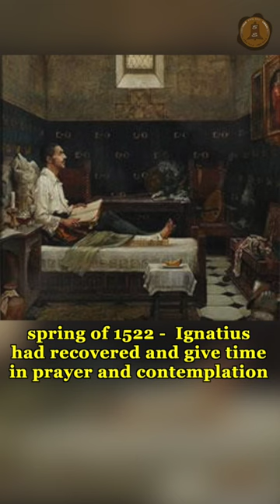Hagios : Saint of the Day (July 31) - Saint Ignatius of Loyola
Saint Ignatius Loyola, born as Inigo Lopez de Loyola in October 1491 in Azpeitia, Spain. He fought in several battles under the leadership of the Duke of Najera and in 1521 while defending the town of Pamplona against French attack, Ignatius was struck by a cannonball in the legs. By the spring of 1522, Ignatius had recovered enough to leave the bed, and giving time in prayer and contemplation helped him to understand himself better. He founded the Society of Jesus also known as the Jesuits, living the Ignatian Spirituality. He died on July 31, 1556, in Rome.

Trivia
Ignatian spirituality is a Catholic spirituality with the main idea of spirituality comes from Ignatius's Spiritual Exercises, the aim of which is to help one "conquer oneself and to regulate one's life in such a way that no decision is made under the influence of any inordinate attachment."